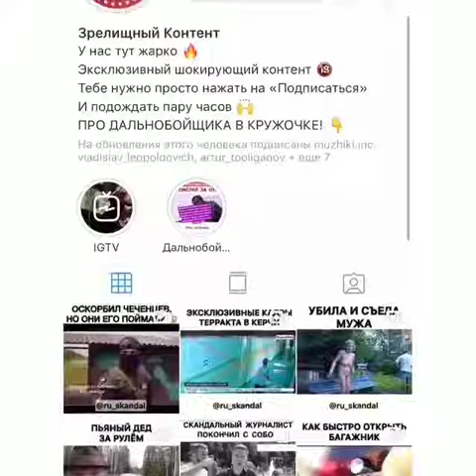Daxshat videolar 1 minutni ichida kop narsalarni chunishingiz mumkun